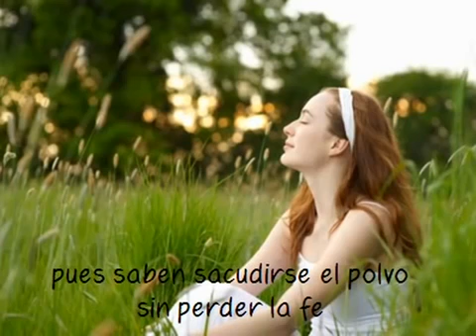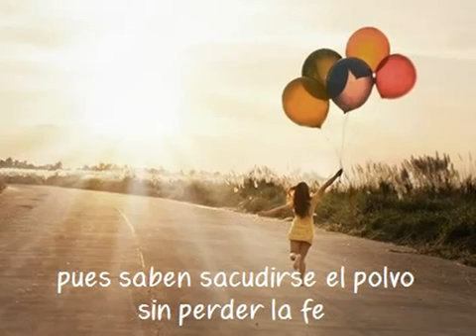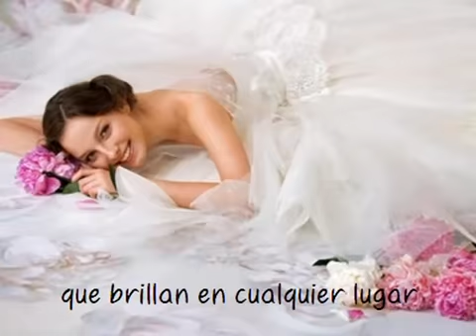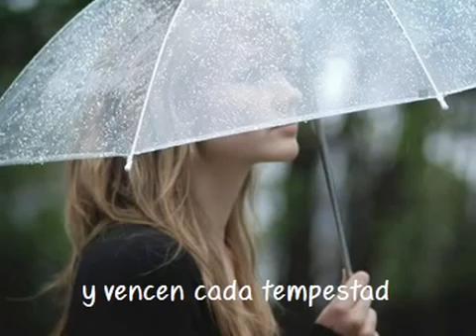12 de marzo de 2017